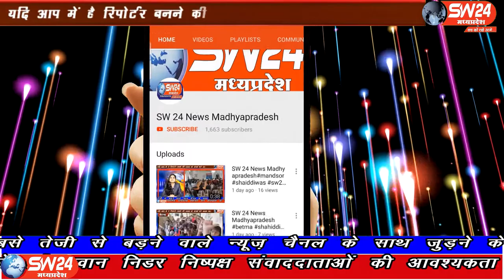SW 24 News Madhyapradesh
ग्यारसपुर तहसील के ग्राम हैदरगढ़ से लगभग 2 किलोमीटर अंदर प्राकृतिक सौंदर्य से भरपूर मिर्गन्नाथ धाम स्थित है जहां लगभग 200 फिट ऊपर पहाड़ी से गिर रहा झरना पर्यटको को अपनी ओर आकर्षित करता है। विदिषा से आषिष सहेले की रिपोर्ट